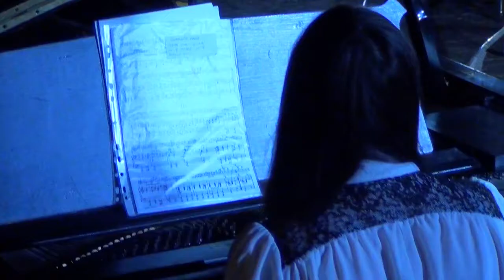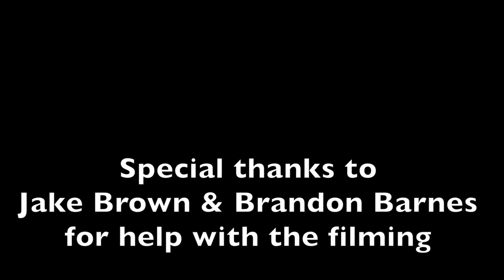Christmas Concert 2014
As ever our Christmas concert was a huge success. This is a video of the entire evening.